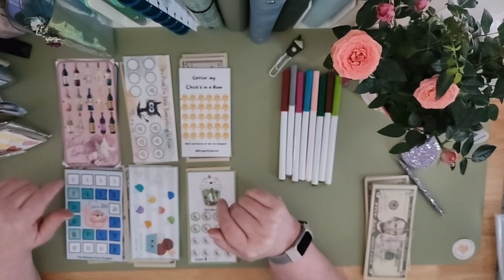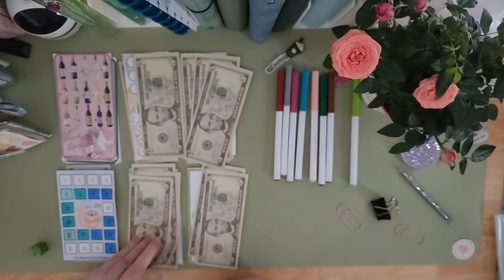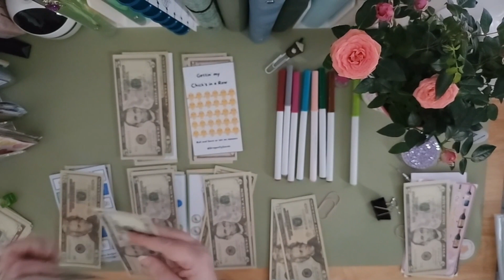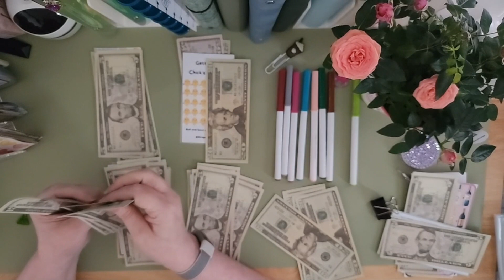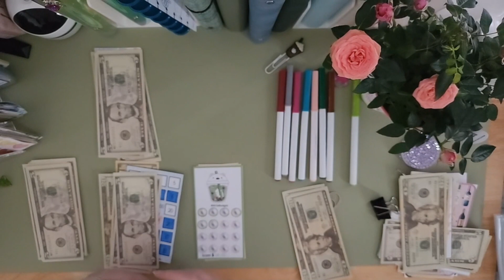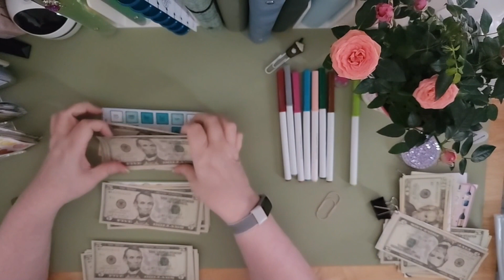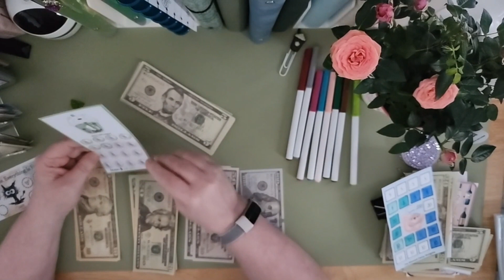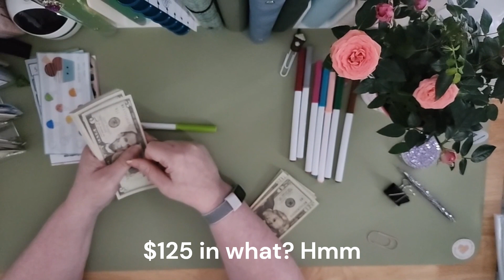Freebie Friday April 26, 2024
Mistakes were made in this video.  The brain fog was real!  lol

Elaine Realized
1805 Clemson Rd
Box 291479
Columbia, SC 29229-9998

freebiefriday Freebies used in this video by
@Budgeting 4 Me